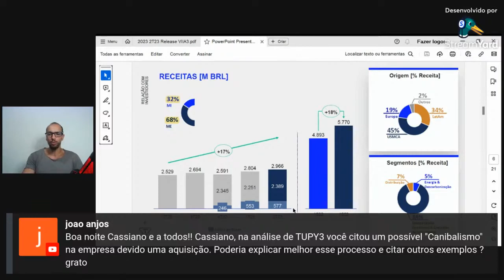Poderia explicar o canibalismo na Tupy (TUPY3) e dar exemplos? - Live 233 (18/09/23) - Visão do Estr